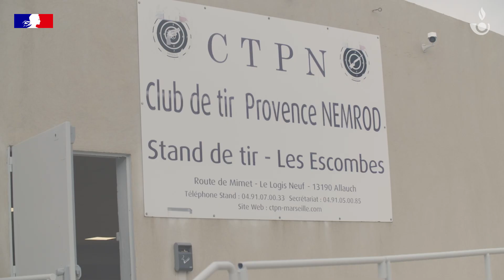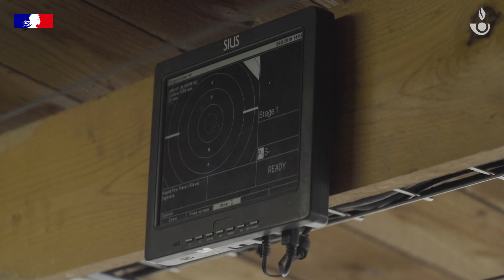EnroutepourlesJOP avec Clément Bessaguet - Episode 1 : l'Entraînement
Dans ce premier épisode, de la série En route pour les Jeux Olympiques et Paralympiques (JOP), rencontrez Clément Bessaguet, athlète faisant partie de l'Équipe de France douane (EFD) et tireur sportif. Suivez-le à Marseille lors de son entraînement quotidien de tir et découvrez son parcours ainsi que la façon dont il organise ses journées.